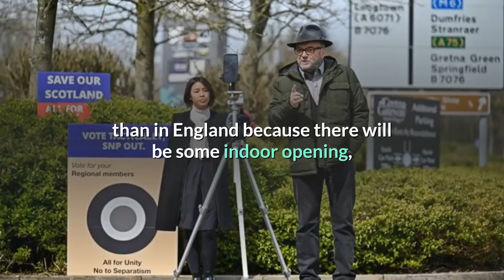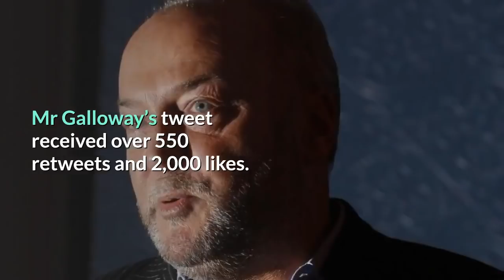George Galloway demolishes Nicola Sturgeon over ‘unhinged’ English pub ban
NICOLA STURGEON has been branded "unhinged" by pro-union politician George Galloway after urging English people not to "crowd into" Scottish pubs and restaurants.
© Copyright The81Yoda Production ☞ Do not Reup